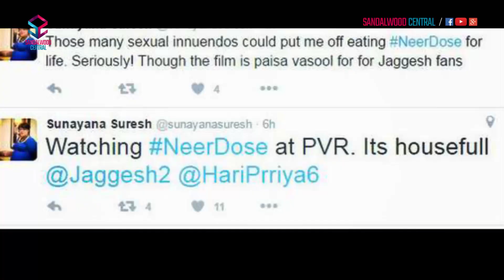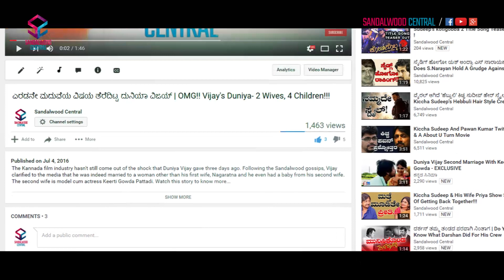Neer Dose' movie review: Audience Response